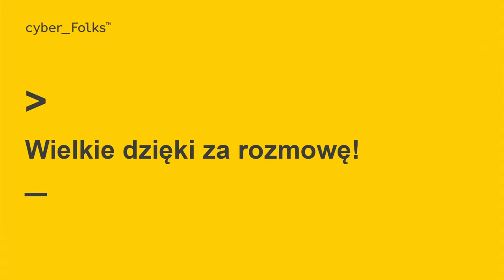Jak tworzyć strategię pozycjonowania? 👉 Daniel Jędrysik | KS.pl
Jak tworzyć strategię pozycjonowania?
► O roli szybkości ładowania strony w SEO
► Czy certyfikat SSL jest ważny?
► Jaką rolę przykładasz do monitorowania wyników SEO?
► Jakimi kryteriami kierujesz się przy wyborze hostingu?

Odpowiedzi na te pytania znajdziesz w naszej rozmowie z Danielem Jędrysikiem, którą nagraliśmy podczas SEMKRK 2023.
Zawartość filmu:
00:00 Szybkość ładowania strony a SEO
01:20 Czy certyfikat SSL jest ważny?
02:45 Rola monitorowania wyników SEO
03:45 Jak wybrać hosting?
► Obserwuj nas!:
► Masz pytania? Pomożemy!